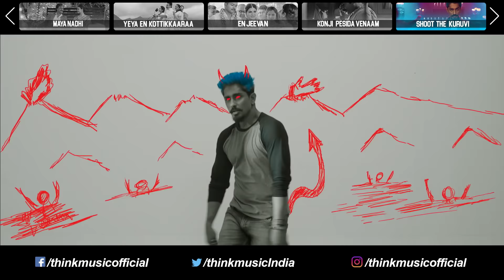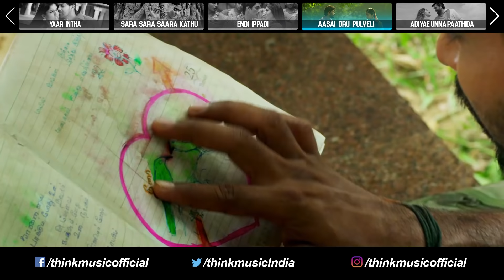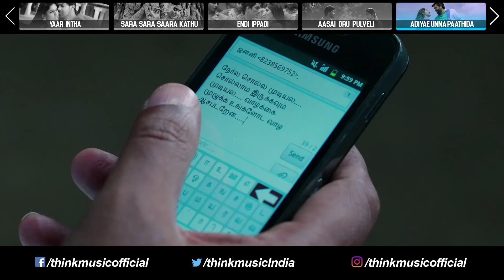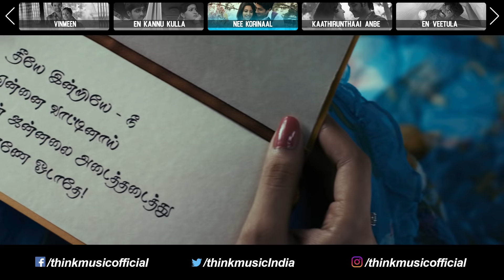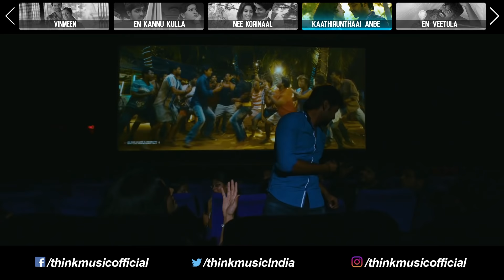Evergreen Songs | Video Jukebox | Tamil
Think Music Presents "Evergreen Video Songs - JukeBox"

Song: Maya Nadhi - 00:36
Movie: Kabali
Lyricist: Uma Devi
Composer: Santhosh Narayanan

Song: Yeya En Kottikkaaraa - 03:41
Movie: Papanasam
Lyricist: Na Muthukumar
Composer: Ghibran

Song: En Jeevan - 08:46
Movie: Theri
Lyricist: Na Muthu Kumar, R.Thiyagarajan
Composer: G.V. Prakash Kumar

Song: Konji Pesida Venaam - 13:23
Movie: Sethupathi
Lyricist: Na Muthukumar
Composer: Nivas K Prasanna

Song: Shoot the Kuruvi - 17:10
Movie: Jil Jung Juk
Lyricist: Vivek
Composer: Vishal Chandrashekhar

Song: Adiyae Azhagae - 21:29
Movie: Oru Naal Koothu
Lyricist: Vivek
Composer: Justin Prabhakaran

Song: Chillena - 26:43
Movie: Raja Rani
Lyricist: Na.Muthukumar

Song: Onnappola Oruthana - 31:27
Movie: Vetrivel
Lyricist: Yugabharathi
Composer: D.Imman

Song: Naan Nee - 34:23
Movie: Madras
Lyricist: Uma Devi
Composer: Santhosh Narayanan

Song: Kannukkul Pothivaippen - 37:13
Movie: Thirumanam Ennum Nikkah
Lyricist: Parvathy
Composer: Ghibran

Song: Pistah - 41:56
Movie: Neram
Lyricist: Jagath Sreekumar
Composer: Rajesh Murugesan

Song: Agasatha - 44:24
Movie: Cuckoo
Lyricist: Yuga Bharathi
Composer: Santhosh Narayanan

Song: Rasathi Folk Version - 48:43
Movie: 36 Vayadhinile
Lyricist: Vivek
Composer: Santhosh Narayanan

Song: Uyire Un Uyirena - 51:47
Movie: Zero
Lyricist: Kabilan

Song: UR My Darling - 56:40
Movie: Vaalu
Lyricist: Karky
Composer: Thaman S

Song: Fy Fy Fy Kalaachify - 01:00:57
Movie: Pandiyanaadu
Lyricist: Madhan Karky
Composer: D.Imman

Song: Irumbile Oru Idhaiyam - 01:05:02
Movie: Enthiran
Lyricist: Kaarki & Kash n Krissy
Composer: A.R.Rahman

Song: Iragai Poley - 01:10:00
Movie: Naan Mahaan Alla
Lyricist: Yuga Bharathi, Suseenthiran
Composer: Yuvan Shankar Raja

Song: Chotta Chotta - 01:14:57
Movie: Engeyum Eppodhum
Lyricist: Na Muthukumar
Composer: Sathya

Song: Kasu Panam - 01:18:22
Movie: Soodhu Kavvum
Lyricist: Gana Bala
Composer: Santhosh Narayanan

Song: Yaar Intha - 01:20:42
Movie: Boss (a) Baskaran
Lyricist: Na Muthukumar

Song: Sara Sara Saara Kathu - 01:24:58
Movie: Vaagai Sooda Vaa
Lyricist: Vairamuthu
Composer: Ghibran

Song: Endi Ippadi - 01:29:42
Movie: Enakkul Oruvan
Lyricist: Ganesh Kumar Krish
Composer: Santhosh Narayanan

Song: Aasai Oru Pulveli - 01:33:16
Movie: Atta Kathi
Lyricist: Kabilan
Composer: Santhosh Narayanan

Song: Adiye Unna Paathida - 01:36:57
Movie: Vetrivel
Lyricist: Yugabharathi
Composer: D.Imman

Song: Vinmeen - 01:41:38
Movie: Thegidi
Lyricist: Kabilan

Song: En Kannu Kulla - 01:45:32
Movie: Appuchi Graamam
Lyricist: Charukesh Sekar
Composer: Vishal C

Song: Nee Korinaal - 01:49:34
Movie: 180
Lyricist: Karky
Composer: Sharreth

Song: Kaathirunthaai Anbe - 01:53:46
Movie: Naveena Saraswathi Sabatham
Lyricist: Vairamuthu
Composer: Prem

Song: En Veetula - 01:59:26
Movie: Idharkuthaane Aasaipattai Balakumara
Lyricist: Lalithanad
Composer: Siddharth Vipin